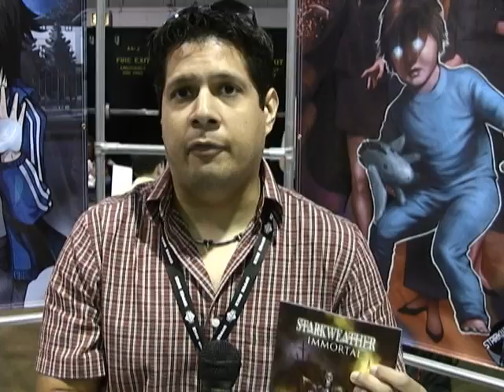Starkweather:Immortal writer David Rodriguez WWCC 07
David tells all about Starkweather:Immortal from Archaia Studios Press. Host/Editor: Allen Freeman, Cameraman: Chris Moshier.